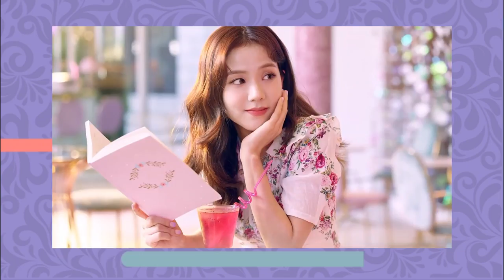BLACKPINK: DE MONSTER ROOKIES A MAIOR GIRL GROUP DO PLANETA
Hoje viemos terminar a BLACKPINK WEEK e nada mais justo que o vídeo seja sobre a trajetória das meninas por esses últimos 4 anos!!! VEM COM A GENTE

Quem somos?